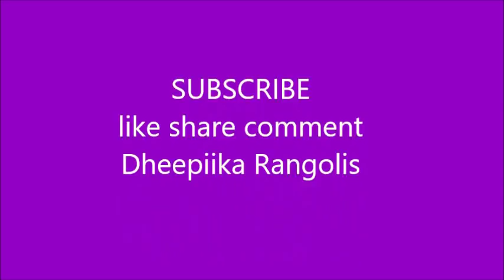Creative Rangoli design with 7x7 dots * latest kolam designs* chukkala muggulu designs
Easy dots rangoli design for beginners